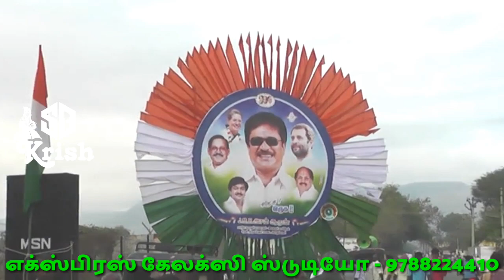தேனி_மாவட்டம் கம்பம்மெட்டு பந்தயம் 2017(தேன்சிட்டு)|theni(dt)cumbummattu panthayam 2017(thenjittu)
கம்பம் ரேக்ளா